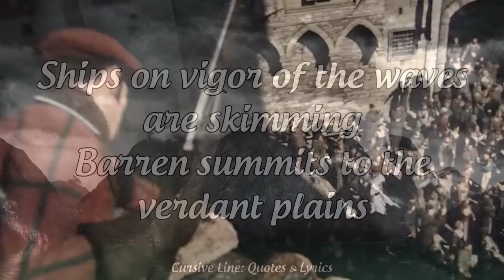games Assassin’s creed { Valhalla Calling Miracle of Sound ft Peyton Parrish}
i love Assassin’s creed i have been playing it ever since i was a kid and still play it its a great game to play and i thought i would make this to everyone who injoys the game as well